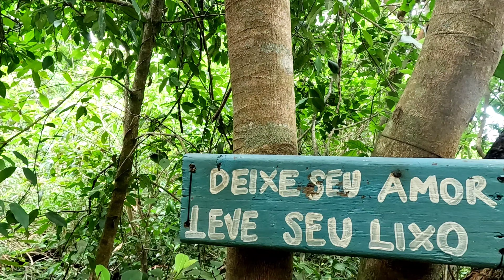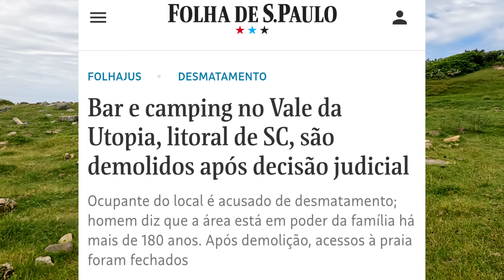TRILHA COMPLETA ATÉ O VALE DA UTOPIA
Saímos de Curitiba com a Kombi e fomos visitar um dos pontos turísticos mais famosos da Guarda do Embaú. Mas além do destino, o caminho até lá foi surpreendente! Uma trilha cheia de paisagens de tirar o folêgo.

NOSSOS CONTATOS